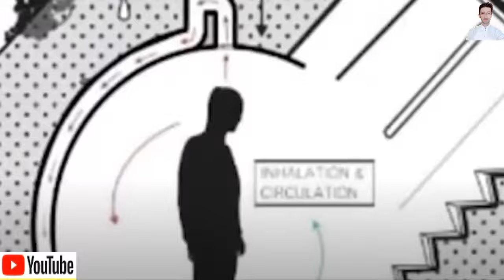5 Amazing Houses in the World | Top 5 Amazing Houses in the World | all in one minchinabad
5 Amazing And Beautiful Houses In The World,ऐसा घर जो आपको चौका देगा ,Living in a beautiful house is a dream of almost everyone but not everyone wants to live in a regular house. Now a days different People ,architects and House building companies are coming up with some unique ideas of building a house . i will tell you about 5 of these amazing and futuristic houses in the world
5 Amazing Houses in the World | Top 5 Amazing Houses in the World | all in one minchinabad
Allinoneminchinabad,All in one,all in one minchinabad,
All in one minchinabad,,Islamyat and general knowledge .Naats will also available for you.entertainment,entertaining videos,funny videos,politics,current,affairs,interviews,talent,enjoyment,enjoy, You can also enjoy entertaining videos.